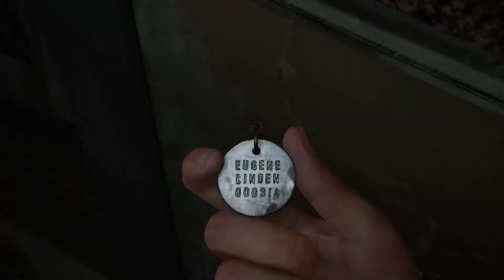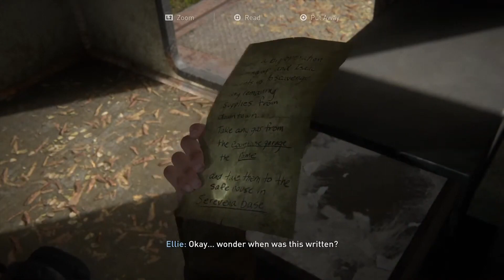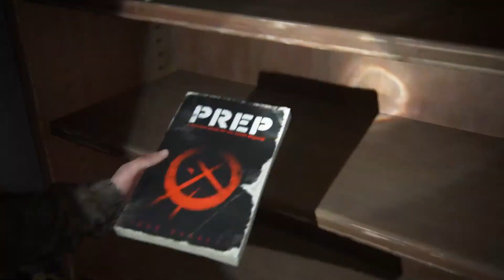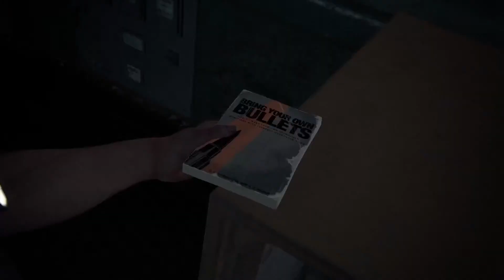[The Last Of Us Part II] Permadeath, Grounded, New Game, No Upgrade, No Death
Extreme challenge:

- Grounded: the highest difficulty
- New Game
- No Upgrade: no supplements/parts upgrades.
- Default accessibility options
- Permadeath: limited checkpoints, tracking survival time and number of deaths. I selected "by chapter" because in case I failed I could still go through the the game to practice. It is the best way to route and optimize for a deathless run. Otherwise, the later parts of the game get "underpracticed".
- No Death: because I selected "by chapter", it's worth mentioning that I got through the whole game with no deaths.

Final stats:

- Survival time: 8 hours 54 minutes
- Killed 0 times

This was done in one long sitting in a livestream on September 25th. Unfortunately, there was one small downtime during the final cutscene in the hospital with Nora (Ellie Day 2), but no actual gameplay footage was lost. I merged both streams in this single video for a better experience, but you can find the original streams below as proof:

One last thing: the next challenge attempts or livestreams will be done on Twitch So if you're interested in watching WIP attempts, follow me there.